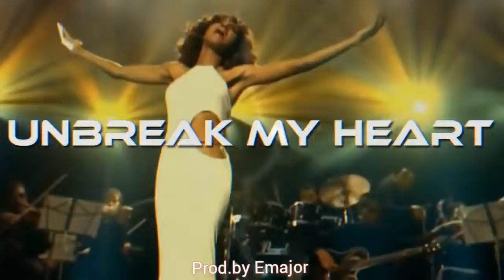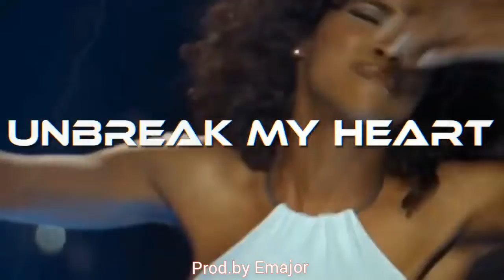[FREE] Melodic Drill Type Beat "Unbreak My Heart"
cllevio live
cllevio serbiano paridi
cllevio 44 buza
cllevio 44 demona
cllevio endrrat e mija
cllevio serbiano diss noizy
cllevio diss medi
cllevio diss med iseni
cllevio serbiano diss estrada
cllevio serbiano strateg
cllevio serbiano live